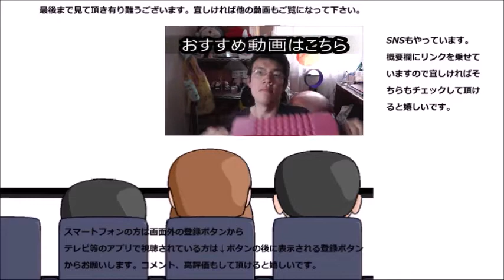いただきストリート ドラゴンクエスト&ファイナルファンタジー30th ANNIVERSARYを開封してみた これから稼ぎまくるぞ～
いただきストリート　ドラゴンクエスト&ファイナルファンタジー30th ANNIVERSARYを開封してみました。さあ、これから稼ぎまくりますよ！！